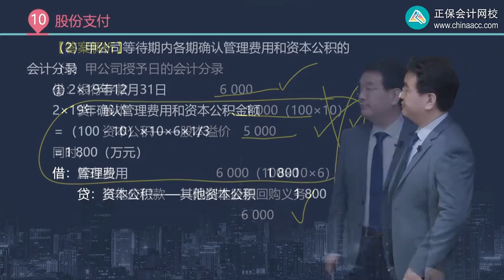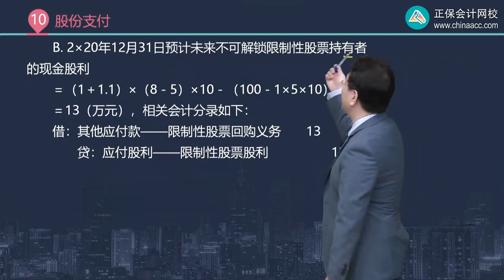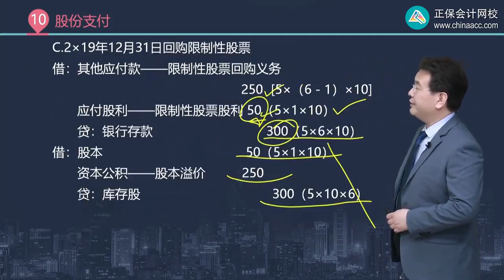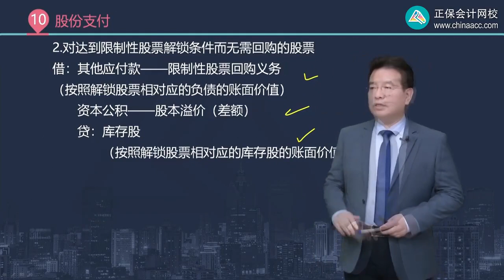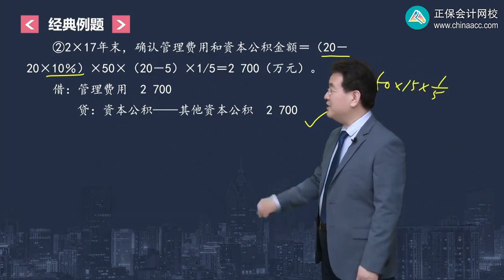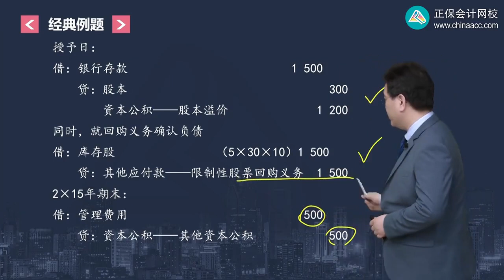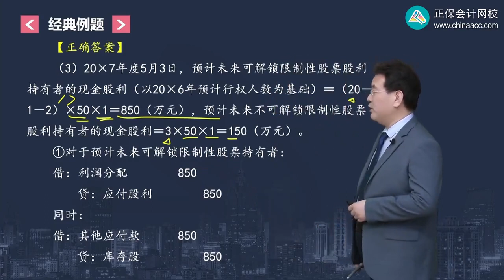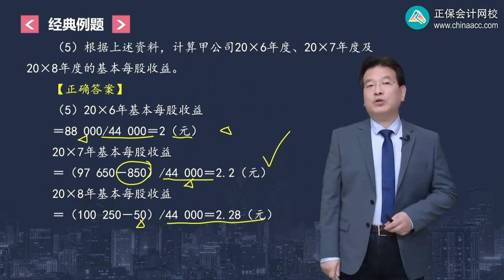第1006讲 限制性股票的股权激励的会计处理